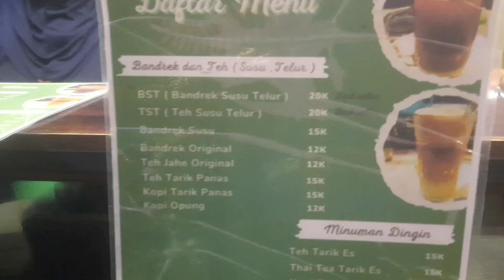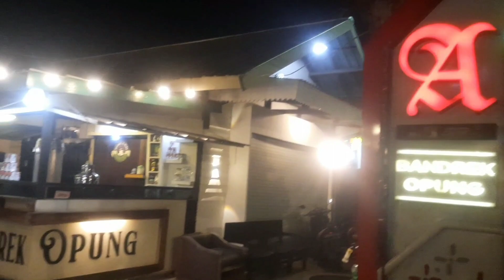BANDREK OPUNG NAMANYA || BANDREK YANG TERNYATA DARI MEDAN || REMPAHNYA FULL STRONG || FULL RAMAI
Pas bener sama musim hujan sekarang minum bandrek

Letaknya sangat strategis

Mungkin orang palangka raya yang sering lewat atau mampir kesini tau sendiri lah kalo malam ramenya bukan main

Awalnya saya iseng nanya ini khas bandung
Eh ternyata orangnya bilang dari medan

Disajikan dengan cara yang unik
Seperti di video viral yang dari india
Ditarik
Mungkin caranya seperti itu biar tercampur

Rasanya memang mantap
Rasa rempah sangat terasa

Tempatnya sangat cocok buat santai disitu
Apalagi buat nongkrong sambil ngobrol lama

Ada berbagai macam menu yang disajikan di tempat ini

Namun tetap menu utamanya adalah bandrek

Jangan ragu untuk mampir kesini iya

Yuk lah di kepoin jajanan ini dijamin lekker

Nama toko/Jualan : Bandrek Opung

Tempat jualan : jalan seth adji dekat perempatan jln junjung buih kota palangka raya

Jam Buka/tutup : jam 4 sore siang sampai 12 malam

Menu favorit/andalan : bandrek khas medan

Kisaran Harga : 15k satu gelas

Rasa : 9,5/10 dijamin Lekker 🤤🤤

Jangan lupa mampir dan follow
Instagram saya di @AKBAR LEKKER